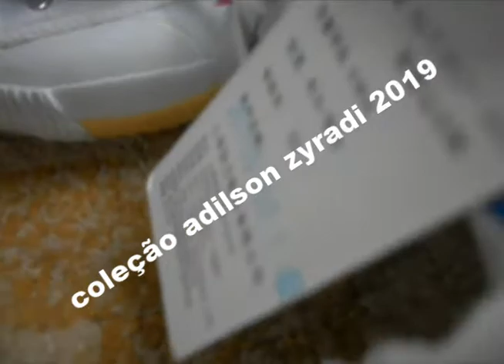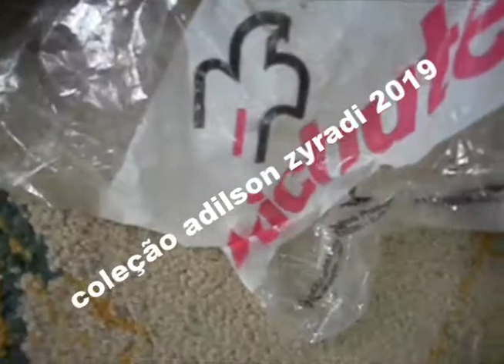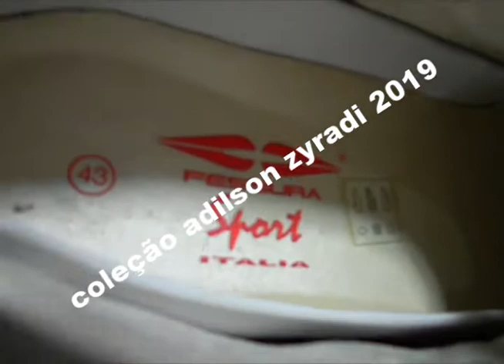coleção tenis anos 80 BY DEE JAY ADILSON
PIRITUBA JOHNNY JOHNNY MUSIC SHOW     BATUKA JAZZ     EQUIPE CASA DE NASSAU    CLUBE DOS   HOLANDES   SAMBA ROCK    NOSTALGIA   BAILE DE NOSTALGIA  CASA DE PORTUGAL CLUBE DA AÉRONAUTICA DJ LOBATO    DJ OSMAR  FARIAS   RONEY   MARQUINHO   ARITANA       TRANSA CHIC     OS CAPRI  CLUBE DOS 30     OS CARLOS      ARCO DA VELHA     MUSICALIA      MUSICALIANDO    JIMMY BO HORNE     CLUBE  HARLEM   HARLEM BROTHERS CHIC SHOW EQUIPE ZIMBABWE EQUIPE KASKATAS     EQUIPE BLACK WHITE     EQUIPE CIRCUIT POWER     DJ ARMANDO MARTINS   EQUIPE BLACK MAD    MORENÁLIA    FAMA SHOW        MACK NOSTALGIA    GONÇALINHO      J.B.J NOSTALGIA    SPFT FESTA        KISSAMBABWÊ    RÁDIO WORLD BLACK   RÁDIO NOSTALGIA   BETO    CRUZ DA ESPERANÇA     TESTA     ZÉ CARLOS    DJ CHILÃO CHYLON
CHILÃO     MISTURA FINA     CLUBE DA BOSSA    NEGRO É LINDO       BLACK SIDE       FIVE SPECIAL   JJ PROMOÇÕES   FAMILIA SETE         CHIC MUSIC    DJ RIC   STUDIO ZAPP    BAILE DAS ANTIGAS   JORJÃO MELODIA    DONIZETTI      EQUIPE DINAMITE    RCP FM PROGRAMA EMOÇOES BY DEE JAY ADILSON  FLAVINHO KUTUCA LUIZÃO KITÃO WILSON SIMONINHA
MTM   JORGE BLACK    PAULINHO PROMOTHER    ANSELMO CÉLIO
XIXA   BOLA   DJ HERCULES       TONY HITS    DJ NEGRO LOO      WAGNER COMPANY CELIA TRUKS DISCOS MARCELO BOSS BOSSA ROCK ROCK REMIX  NDEE NALDINHO LIVE YOUTUVE CANAL 105 FM MANO BROW
THAIDE   DJ HUM    TREE SOUL     GANDAIA     FABIO ROGÉRIO
RAPPIN HOOD BAÚ DO HOOD DJ NINJA MC JACK DJ RIC DOCUMENTARIOS CLUB ZEZOS MR LIBERATO GORDUS DUILIO CHINA NATANAEL VALENCIO MR FRUTINHA DISCOOL BOX VITRINE PAULISTA CHICAO KIKOS DANCE CLAUDINHO BOLA MAURA TORRES FRANCISCO MORATO BOSCO CLUB DA VEIA SAMBA ROCK NOSTALGIA TIJOLINHO DJ PICOLE DJ MARCELO DONI OFICINAS JOÃO CARLOS FAMILIA DJ KITÃO NEGO BLUE MAKU RIBAS LUIS PRIMA CHARUTINHO MARCIO LULA SUPER FLASH BREENDA LEE RARE CICERO PELE PROBLEMA ROSAS DE OURO BANCO DO BRASIL CLUB DO BALANÇO DANÇAS MIRIAN DANÇAS MAURO BLACK MAD DJ KATIA J GALERIA 24 DE MAIO OS MI MENS DIAMANTE COR DE ROSA LAPA DE BAIXO GETULIO RITHMAN BLUES VEIO GIBA BEM BRASIL RCP FM 99.7 PROGRAMA EMOÇOES D BY DEE JAY ADILSON BUGALOO ROBSON FERRI MARCIO RICARDO MACIEL TONINHO BLACK POWER HIT RARITOS LOJA DA TIA T RUA CATAO DJ JOAQUIM AMARILDO MOSQUITO DJ HUMBERTO COSTA RADIO ATIVA MC DJ ALPISTE NDEE MANO BROW DJ NINJA GORDO NEGA ILIZA GERUGA JORGE BEN CLUB HARLEN MARCINHO WILLIN ZIMBA CATRA MR CATRA KIKOS GERALDINHO EQUIPE ZIMPOWER TIGRAO DJ BLACK MAD F GRAND MASTER DUDA NEY CD SLOW MOTION NEGRO WAGNÃO KASKATAS KARLINHOS K DJ JORGINHO PIMENTEL AL HUSDON ONE WAY BILLY MANCHA DISCOS DJ KALIFA MOURA FABIO BG CLUB VAYAGE NACIONAL CLUB BROADWAY VANDERLEY FIVE SPECIAL ILHA DA MADEIRA REMIX PROMO COLETANIA MILK MILTINHO GUETTO RECORDS BLACK BOM BOM MADANE SATA MAZARRATI PAGODE FUNK DAS ANTIGA JUNINHO MAZEI FABIO MACARI SABOTAGE ZAPP ROGER LENTAS MELODIAS DAS ANTIGA CHOCOLATE 7 DE ABRIL PUMA CHIMPA AGAZALHO DA FILA RUN DMC MELISSA SILVINHO GALO CEGO PAULAO LINDAO SANDALIA CLUB PINHEIRINHO 11 GAROTOS ZONZE PIRITUBÃO PORTO MUSIC DJ CUCA FURACAO 2000 DJ COELHO ROMANTICAS DA CHAT BLACK NOITE FABIANA MORENA PERLLA DANCER DANÇA PASSINHO VELHO CAMARADA TIM MAIA SHOW AO VIVO FESTA BRAVA MC BALEIA DJ ADILSON DISCOOL SHOW CARANGA LOKA BRASILIA ROD STAR MORENA ROSA SERAFIN ESPAÇO RAP MADRUGADA 105 FUNK DA TRASN NATAL DJ MAURINHO CASSASP SANDRAO MARQUINHOS TREE SOUL TRHEE ARMANDO MARTINS OSASCO FLORESTA RENE DO RAP DJ MILK EZY NYLON DJ LIGHT MAURICIO BLACK MAD PELE COBRA CARLAO MISTURA FINA FINA NOSTALGIA O VIRUS DA NOSTALGIA DRAMATICALIS RONALDO ROBERTINHO CASSANDRA NEW WAYVE BATATA FERNANDO DISCOS BELO CLAUDIA LEITTE KELLY FIRMINO DJ PORTA MALA RUBERIO CLUB UNIAO FRATERNA MSN INTERNET MAGRAO BALA NA AGULHA JOA CARLITOS SAO BENTO DJ CAMARAO CEZINHA MC HAMMISTER AS MENINAS JORGE AMILTON ZE AMERICO BO HORNE DJ ZEZOS MARCILIO RONALDAO SANTANA SAMBA BISTECA NOITE DA MINI SAIA HUCAO TININHA BIGODE MANO MANE FAETI DORA LOPES BETH CARVALHO CAMAROTE SOMBRA JAMANTA MARCELO PORÃO MC CISQUINHO ROGERINHO MARK MARK LARGO DA LAPA LARGO DA BRIGA CORUJÃO DANCAS CLIPPER CLAUDIO COSTA KLJ EQ TERREMOTO JAIR MISTER FLASH MARROM DANDARA BIG PANTER SHOW NEGO DE MOACIR PAREDAO NO BRASIL RIO DE JANEIRO SAPATO ISSAC ADIDAS MARATON JHONSON LEOPARD FERRARI JAQUETA PORCHE TENIS CHINEIZINHO ESTRELINHA SENAI LEOPOLDINA PIERRE CARDIN JAQUETA DE COURO ANOS 80 IRAI CAMPOS TONY DJ BAILE NA CASA DA PATRICIA MARCELO ZOINHO CARAPICUIBA ESTAÇÃO 50 KAKARECOS JOAZINHO CARNAVALESCO BEBETO BAILES DA VIDA ROMARIO VIADULTO DO CHA DUDU ROCHA DJ GIOVANI ALBANES ALEXANDRE FROTA MALHAÇÃO KATARINA SELVA DE PEDRA LACOSTE CHIMPA OA OP HENG TEEN HANG ELESSE PIMBAWE ENILTON QUADRA SO VOU SE VC FOR PARADA DE TAIPAS JARDIM GUARANI BRASILANDIA MARITACA ESCARLAT SCARLAT MIDWAY NACIONAL CLUB O PIONT DANÇANTE DE SP VEGAS ZEZINHO DISCOS PRESTES MAIA MENINO MARRON JAZZ